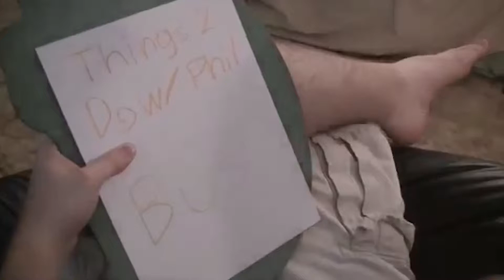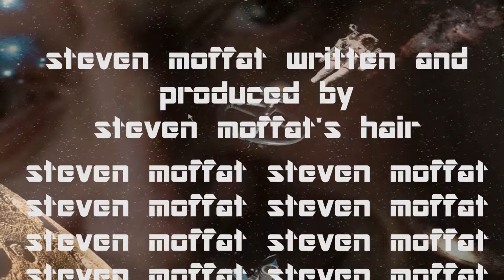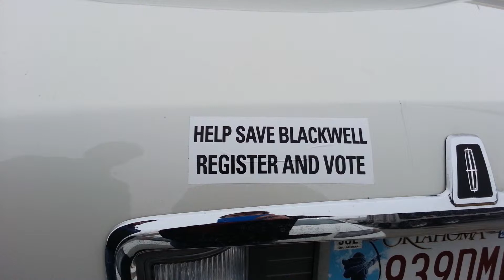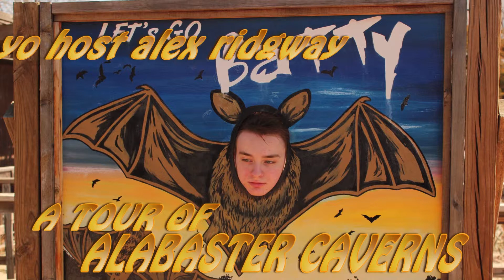Kommander Krunchy Family Slideshow 2014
what do i look like a candy cane